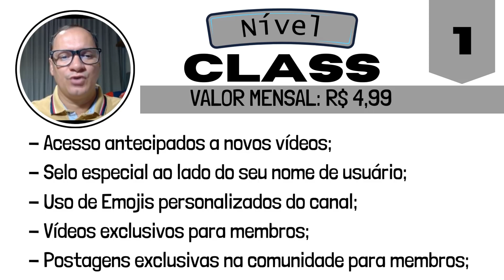CLUBE DE MEMBROS DO CANAL ENFERMAGEM DIGITAL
Olá, queridos membros da comunidade Enfermagem Digital! Sejam muito bem-vindos a este vídeo especial onde vou mergulhar profundamente no incrível universo do nosso recém-lançado Clube de Membros.

🌐 O que é o Clube de Membros do Canal Enfermagem Digital?
Neste espaço exclusivo, estamos elevando nossa conexão para um novo nível. O Clube de Membros é uma comunidade premium dedicada a todos os amantes da enfermagem, onde a troca de conhecimento, apoio mútuo e experiências enriquecedoras são os pilares fundamentais.

🔒 Benefícios Exclusivos:
Ao se tornar um membro, você terá acesso a benefícios exclusivos, como emojis personalizados, distintivos especiais para os comentários, e até mesmo conteúdos exclusivos e antecipados que não estarão disponíveis para o público em geral.

👩‍⚕️ Engajamento Personalizado:
O Clube de Membros oferece uma plataforma única para interação direta comigo e outros membros. Teremos sessões ao vivo exclusivas, onde poderemos discutir tópicos específicos da enfermagem, responder a perguntas em tempo real e criar uma comunidade ainda mais unida.

📚 Conteúdo Premium:
Além disso, prepare-se para mergulhar em conteúdos premium, como tutoriais aprofundados, materiais de estudo exclusivos e até mesmo a possibilidade de sugerir temas para futuros vídeos. O Clube de Membros é o lugar onde nossa paixão pela enfermagem se transforma em uma jornada única e personalizada de aprendizado.

🤝 Junte-se à Comunidade:
Se você é apaixonado por enfermagem e busca uma experiência mais íntima e personalizada, não perca a chance de fazer parte do Clube de Membros do Canal Enfermagem Digital. Estou muito animado para ver essa comunidade crescer e prosperar juntos.

🚀 Como Participar:
No vídeo, vou guiá-lo passo a passo sobre como se tornar membro do Clube, garantindo que você aproveite ao máximo essa experiência incrível. Vamos embarcar nesta jornada juntos e fortalecer ainda mais nosso vínculo como entusiastas da enfermagem!

Obrigado por fazer parte desta jornada emocionante. Vamos construir algo verdadeiramente especial no Clube de Membros do Canal Enfermagem Digital. Vejo você lá!

Seja bem-vindo(a) ao canal Enfermagem Digital com vídeos semanais, o canal é apresentado por Alan Cardec Barbosa e tem o objetivo compartilhar de uma forma simples e direta conteúdos sobre Enfermagem e saúde no âmbito geral.